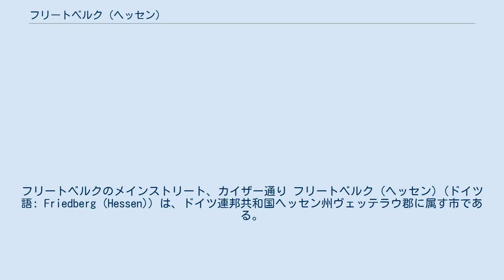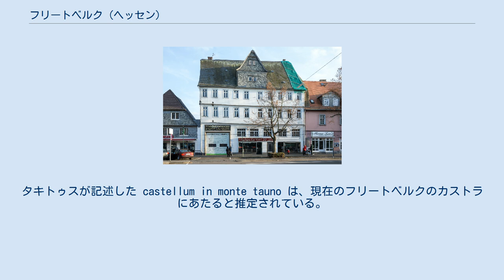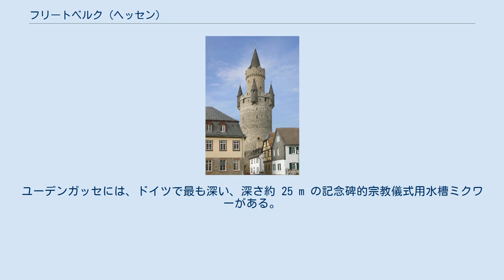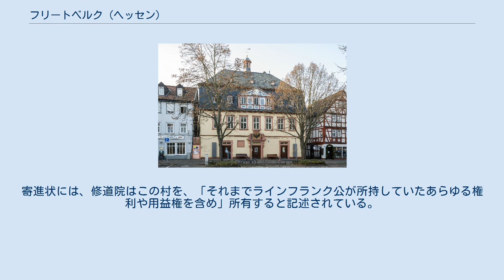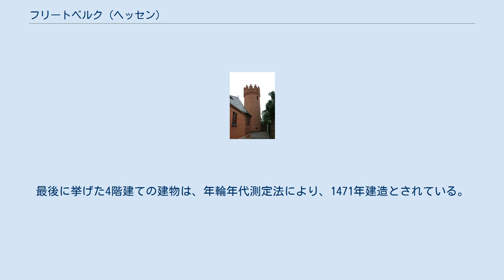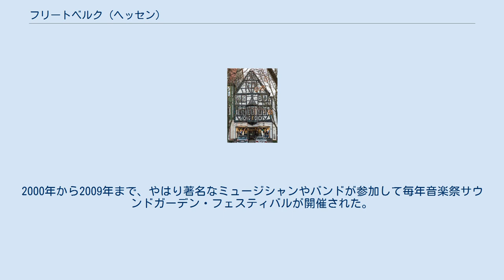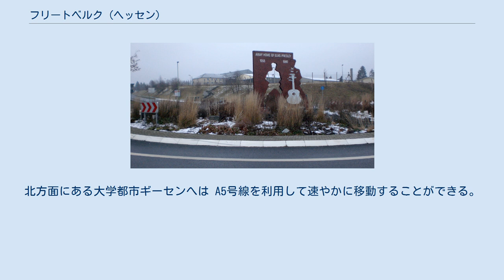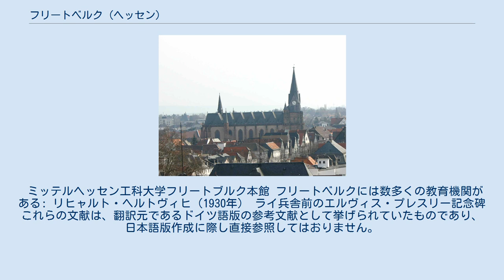フリートベルク (ヘッセン)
フリートベルクのメインストリート、カイザー通り フリートベルク (ヘッセン) (ドイツ語: Friedberg (Hessen)) は、ドイツ連邦共和国ヘッセン州ヴェッテラウ郡に属す市である。
この街はライン＝マイン地方の北辺に位置するヴェッテラウ郡の行政中心都市である。
かつての自由帝国都市であり、メッセ都市であったこの街は中世には、現在のヘッセン州にあたる地域で最も重要な都市の一つであった。
今日まで良い状態で保存された都市景観が、裕福だった過去を思い起こさせる。
かつての帝国の城、ゴシック様式の市教会、中世のミクワー（ユダヤ教の宗教儀式用水槽）が見所として挙げられる。
 フリートベルクは、フランクフルト・アム・マインの北約 30 km のヴェッテラウに位置している。
この街は、ウーザ川がヴェッター川に合流する地点の高台に位置している。
町の中心である市教会は海抜 159 m にあたる。
フリートベルクの市域の一部はタウヌス山地のシュタインコプフ、高度 518 m にまで延びている。
 フリートベルクは、北はオーバー＝メルレン、バート・ナウハイムおよびヴェルファースハイム、東はライヒェルスハイム、フロールシュタットおよびニッダタール、南はヴェルシュタットおよびロスバッハ・フォア・デア・ヘーエ（以上いずれもヴェッテラウ郡）、西はヴェールハイム（ホーホタウヌス郡）と境を接している。
 フリートベルクは、中核市区の他、ブーヒェンブリュッケン、ドルハイム、オックシュタット、オッセンハイム、バウエルンハイムの各市区で構成されている。
ファウアーバッハ（1131年に Woverebach と記述されている）は、早くも1901年に合併しており、中核市区の一部となっている。
 フリートベルクから出土したローマ時代の石柱。
ヴェッテラウ博物館蔵 フリートベルクのブルクベルクに1世紀の初めにローマ帝国の軍事基地が設けられた。
これはゲルマニクスの遠征に際して設けられたものであった。
遠征終結後、フリートベルクは何十年もの間ローマ軍の駐留がないまま放置された。
皇帝ウェスパシアヌス治世の69年から79年にブルクベルクに再びローマ軍のカストラが建設された。
何度も拡張・改造が繰り返されたこの施設は、ローマ軍がライン川国境まで撤退した260年頃に放棄された。
 1世紀の終わり頃、このカストラの西側で小さな軍用レンガ工場が操業していた。
ここでは、器も焼かれていた。
焼き印されたレンガは、cohors IV Aquitanorum および cohors I Flavia Damascenorum によって製造された。
おそらくカストラの一部と推定される小さな浴場施設の発掘跡が現在も明らかに識別できる。
タキトゥスが記述した castellum in monte tauno は、現在のフリートベルクのカストラにあたると推定されている。
ちなみに、人文主義の時代にこの記述に基づいて名付けられたのがタウヌス山地である。
 フリートベルクの城塞と都市は、ヴェッテラウの中心に位置する玄武岩の岩山に建設された。
これらは、おそらく、皇帝フリードリヒ・バルバロッサの時代、1171年から1180年の間にクーノ1世フォン・ハーゲン＝ミュンツェンベルクによって建設された。
城に関して記述された現存する最も古い史料は1216年、都市に関するそれは1219年のものである。
これらは、シュタウフェン時代の都市平面図に基づいて計画都市として建設された。
 城と都市はともに、神聖ローマ帝国内で固有の領邦をなす、独立した権利を持つ組織であった。
城と都市との緊密な共存は軋轢を生み、何世紀にもわたりフリートベルクの歴史に影響を決定づけた。
こうした地理的状況は当時この街だけではなかった。
たとえば、ニュルンベルクなども類似の状況にあった。
 フリートベルク市の経済発展の基盤は、布の製造であった。
この街は1252年に帝国都市となった。
フリートベルクでは毎年2回メッセが開催された。
メッセは1332年に8日間から14日間に延長された。
人気のフリートベルクの布地は、リューベックからウィーン、シュレージエンからオランダに至る市場に流通した。
フリートベルクは14世紀には約3,000人の人口を擁する当時としては中規模の都市であった。
ユダヤ人コミュニティは1241年に成立した。
このコミュニティには数百人の構成員がいた。
 甚大な都市火災（1383年と1447年）と経済不...